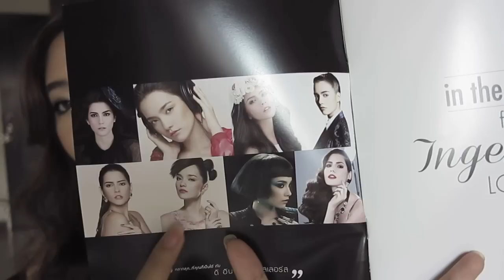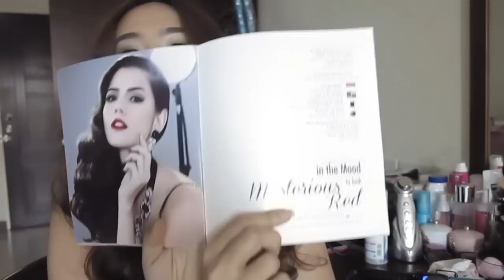miNipanda-z :: The Ingenious Colors - Mysterious Red by Aviance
ฮาวทูนี้ได้รับการสปอนเซอร์สินค้าทั้งหมดจาก Aviance
ในคอลเลคชั่นใหม่ล่าสุด The Ingenious Colors
ซึ่งนิได้รับหน้าที่ในการครีเอทลุ้ค Mysterious Red ลุ๊คปากแดง

- สำหรับสินค้า The Ingenious Colors นี้มีวางจำหน่ายแล้ว
ตั้งแต่วันที่ 17 มิถุนายน 2556
- ขั้นตอนการแต่งหน้าเริ่มต้นที่นาทีที่  3.25 ค่ะ

หากมีคำติชมอะไร แนะนำอย่างสุภาพด้วยนะคะ